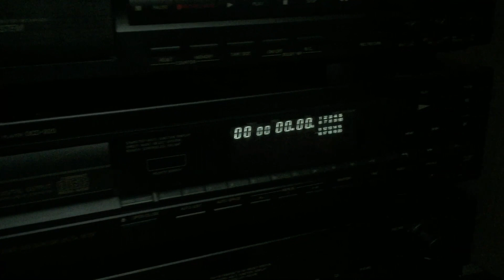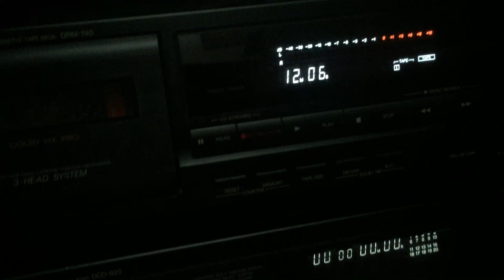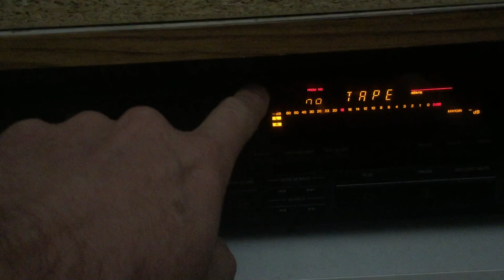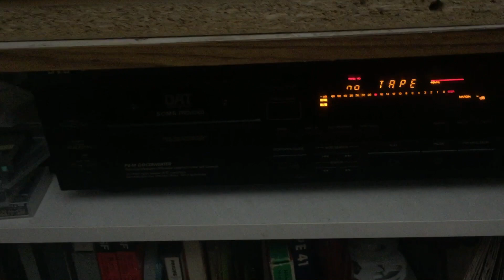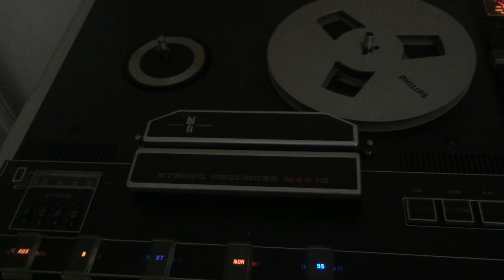So hört man richtig Musik. Nix MP3 Scheiße #100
Ja so tut es richtig. Und selbst gebaute Lautsprecher die auf die Anlage abgestimmt sind.